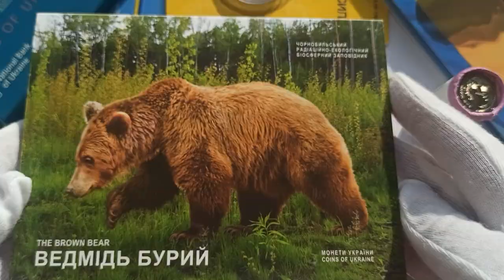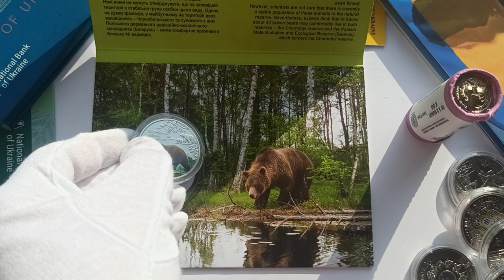Пам’ятна монета "Чорнобиль. Відродження. Ведмідь бурий"